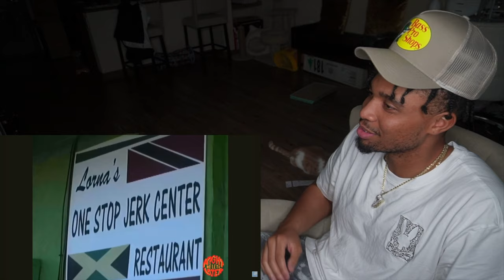2024 BELONGS to J.Cole | J. Cole - Might Delete Later, Vol 1 | Reaction 😱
J.Cole IS DROPPING SOON. NUFF SAID

Love ya self ❤️